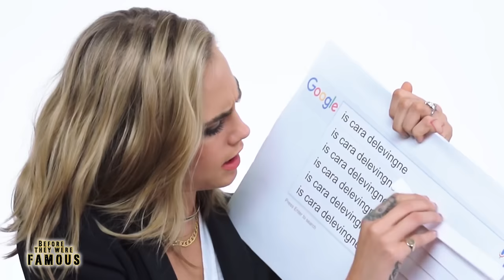CARA DELEVINGNE - Before They Were Famous - UPDATED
Before Cara Delevingne co-starred in the 2016 film Suicide Squad as the role of Enchantress.

Born in 1992 to a life of wealth in Hammersmith London, Cara Jocelyn Delevingne had all the opportunities and luck that a young girl could ask for. However, by the time she started school, she was diagnosed with a neurological impairment called dyspraxia, and later developed a deep depression that sent her through a cycle of therapists and medication. Eventually she dropped out of school to pursue a career in modelling, and was discovered by the CEO of Burberry. Modelling was a success for her, but not the job she had dreamed of, and it caused her a lot of stress. So she decided to pursue a career in acting.

My name is Azzy, filling in for Michael McCrudden documenting the life of CARA DELEVINGNE prior to fame, here for you on Before They Were Famous.